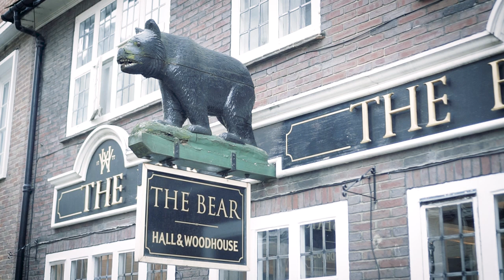Bloody Mary Sessions #1 - Nicole Allan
A big thank you to The Bear in Horsham.

In this first instalment of my new series, "Bloody Mary Sessions", I team up with Nicole Allan who I have a band project with called "Stereo Snakes".
The idea is that we simply sit down the morning after a night on the town, order some Bloody Maries, and just play some songs.

This is the first episode, so the camera work isn't all that great. Then again, it never will be.